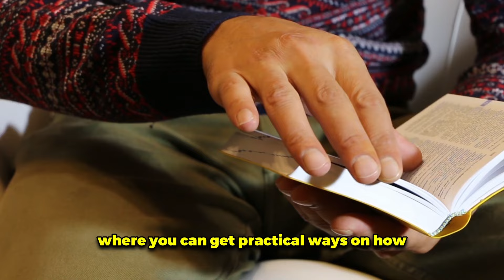Cliffe Knechtle Debates Muslim On FREE WILL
Join my CHRISTIAN SELF-IMPROVEMENT COMMUNITY Discord ⬇️
Remember to be cordial and respectful in the comment section.
Psalms 115:1: Not to us, Lord, not to us but to your name be the glory, because of your love and faithfulness.